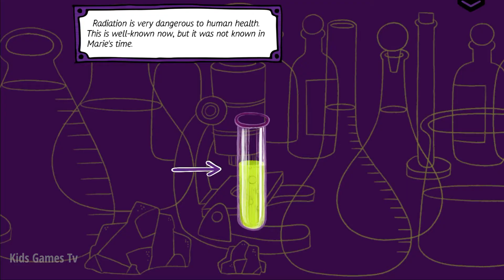Women Who Changed the World - Marie Curie - The most inspiring woman in modern science